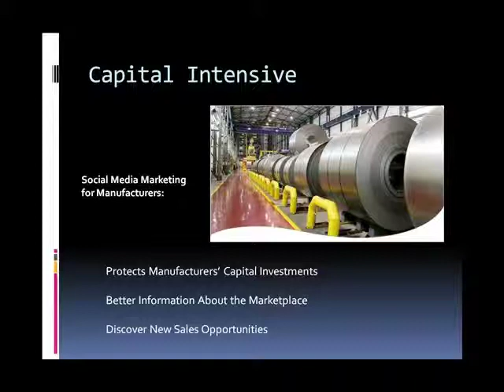Social Media Marketing for Manufacturing Companies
Marketing with social media for manufacturing companies. to learn how manufacturing companies use social media marketing and video marketing to get new customers and sales.